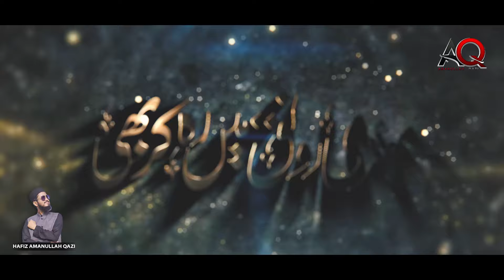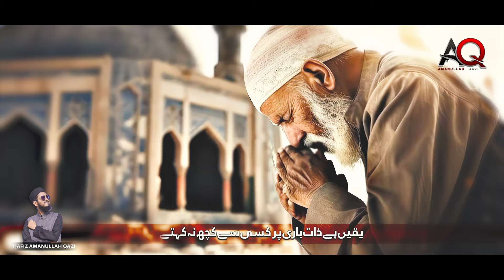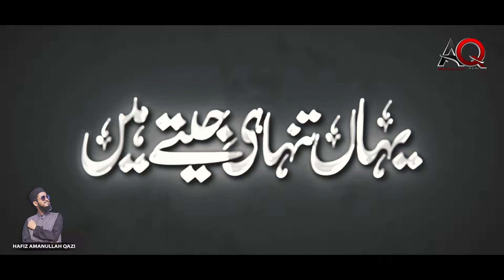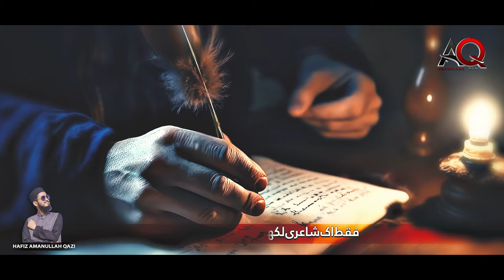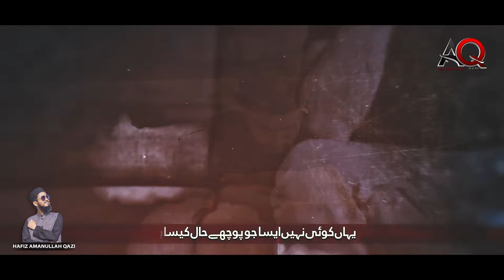Heart touching Emotional Kalam 2024 - Yahan Koi Nahi Aisa - Hafiz AmanUllah Qazi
Presenting a  Heart touching Emotional Kalam " Yahan koi nahi aisa '' in Urdu Language with beautiful video.
 recited by "Hafiz Amanullah Qazi " with his heart touching voice.

Lyrics
Rud Rud murad Abadi

Artist
Hafiz AmanUllah Qazi

Audio
Gold Islamic Studio

Furqan

Label
AQ production

well dress garments